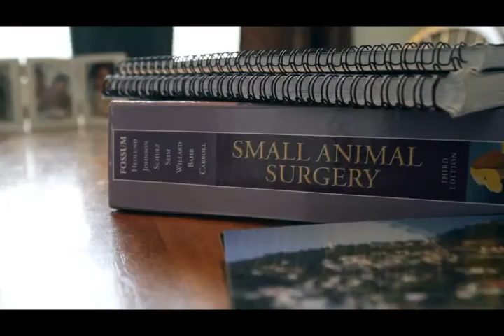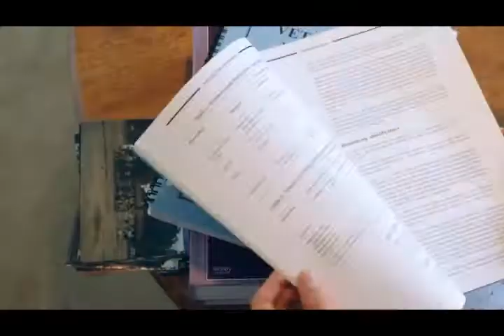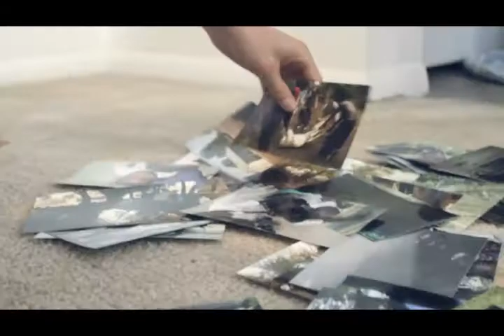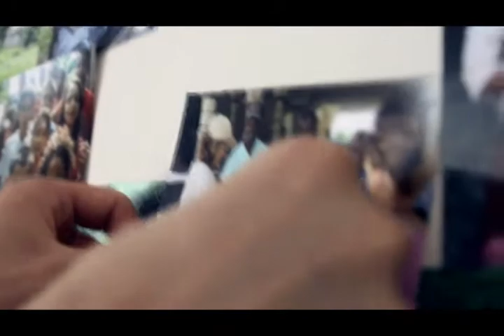CVM - Student Short-Term Missions.wmv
Short-term mission trips are a great way for veterinary students to share their veterinary skills and Christian faith with others, while also going as learners to another culture. Christian Veterinary Mission provides many opportunities for veterinary students to engage as short-term volunteers all over the world.